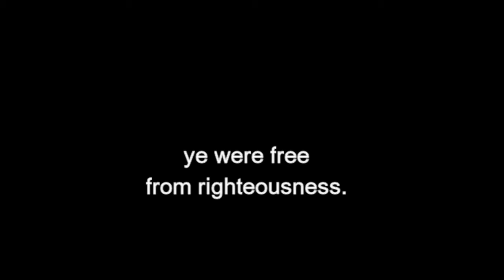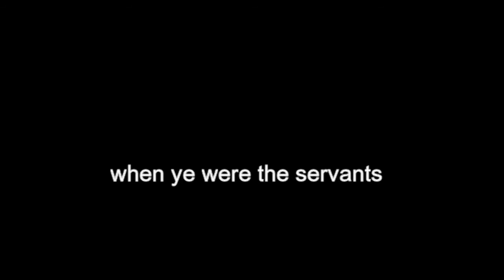Romans 6:20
Dailybiblestudy.org